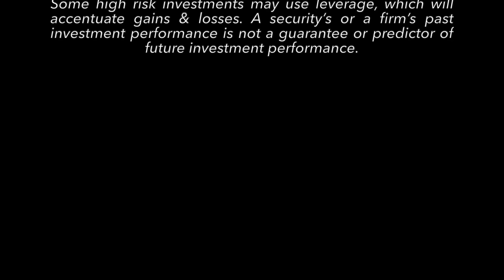Francesco Giavazzi, "How to Reform Italy"